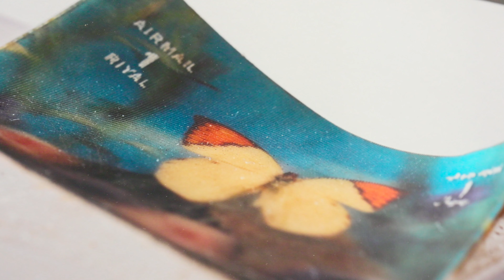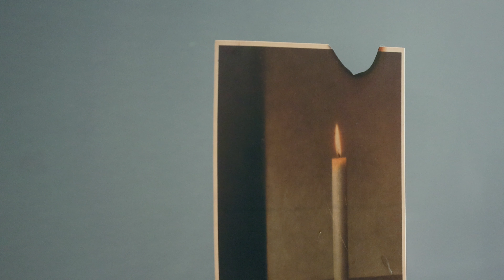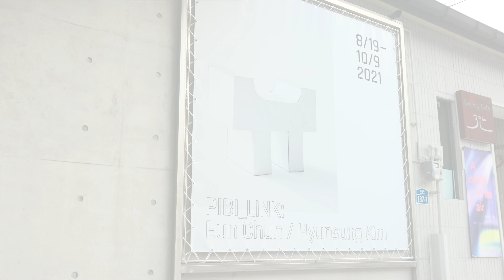PIBI LINK : Eun Chun / Hyun sung Kim 피비링크: 은춘 / 김현성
PIBI LINK : Eun Chun / Hyun sung Kim
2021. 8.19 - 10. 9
Pibi gallery, Seoul

피비링크: 은춘 / 김현성
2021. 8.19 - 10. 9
피비갤러리